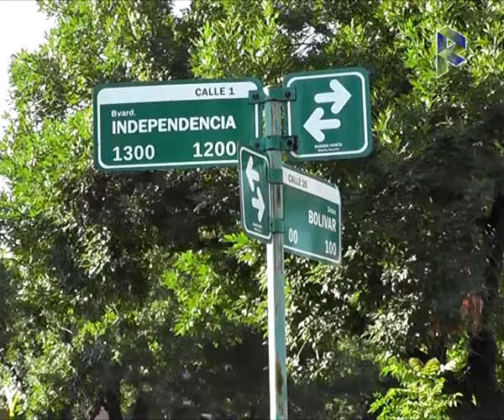Pavimentación de calle Bolívar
AVANZA EL PLAN DE PAVIMENTACIÓN DE BARRIO NORTE

La Municipalidad de Reconquista avanza en el desarrollo del Plan de Pavimentación de Barrio Norte, estratégico para un tránsito vehicular más seguro y una mejor integración de este sector de la ciudad a la trama urbana.

Con ese objetivo, en la mañana del jueves 7 de febrero se realizó el hormigonado de calle Bolivar entre Almafuerte e Independencia. Con este tramo, el proyecto inicial registra un 90% de ejecución de trabajos de carácter histórico para frentistas y vecinos.

Estas obras de pavimento urbano, con récord en materia de cuadras intervenidas, son producto de la decisión política del Intendente Dr. Enri Vallejos y representan un eje central de su gestión de gobierno, consolidando el trabajo articulado y el diálogo ciudadano para la proyección de políticas públicas.

Las mismas se traducen en mejores condiciones de conectividad y jerarquizan los distintos barrios de Reconquista, resultado del incremento patrimonial, la puesta en valor del entorno y mejores condiciones ambientales.